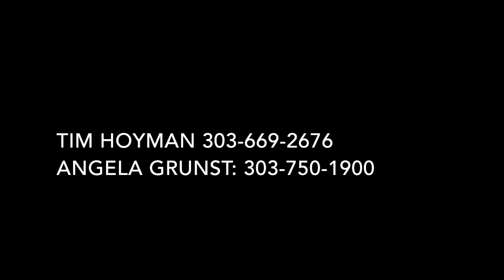Tim Talks Roofing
Denver 100 broker, Tim Hoyman, talks to Angela Grunst from Roof Brokers about Tim's extensive services for home sellers.